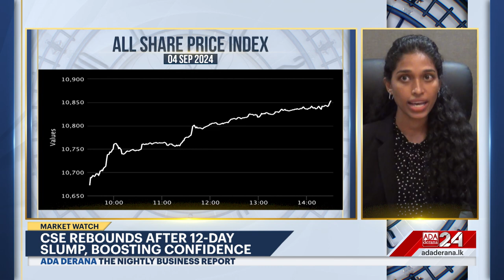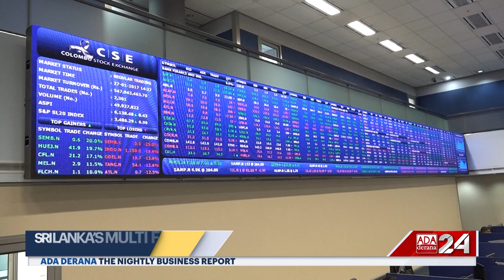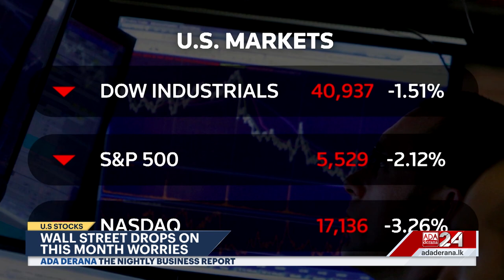The Nightly Business Report | 04th September 2024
➡️ Dollar surrendering deadlines extended
➡️ Laugfs gas prices unchanged
➡️ Colombo Stock Exchange Gains
➡️ New Zealand nearly triples tourist levy